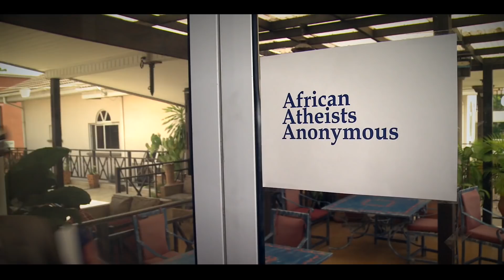What's up Africa - Pastor Azuike Investigates... Atheism in Ghana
Ghana is an extremely religious and spiritual country, over 96% of the population say they follow a religion or another.
Curiosity brings Pastor Azuike to ask: what is it like being an atheist in Ghana?

Satire series What's Up Africa is a BBC and RNW Media co-production.

It's broadcast on Wednesdays and Fridays on Focus on Africa on BBC World News & partner stations across Africa from 1730gmt.

Shoot-edit/direction: Sandesh Bhugaloo
Executive producer: Eddie Botsio
Line manager: Sophie Conin
Fixer in Ghana: Sulley Lansah